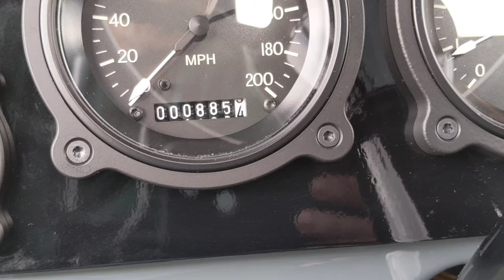FOR SALE: 1952 Dodge Power Wagon Legacy Conversion from Legacy Classic Trucks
This Power Wagon is a 1952 Dodge B-3 - 1 Ton. It was originally built at the plant in San Leandro, CA and is build number 116. It came to Legacy Classic Trucks 3-4 years ago and we brought it back to life, performing our Legacy Conversion, giving it a 4bt Cummins Turbo Diesel motor, NV4500 5 speed manual transmission and 4wd Atlas transfercase. Original axles were preserved, rebuilt and painted. It has less than 900 miles on it and spent its life after it left our shop on a small farm in California. Current wait time on a Legacy build like this is roughly 2 years to start and another 12-16 months from start to finish. Cost to build new is between $210-220k.

This Power Wagon is priced at $178,000 and is ready for delivery just in time for summer.